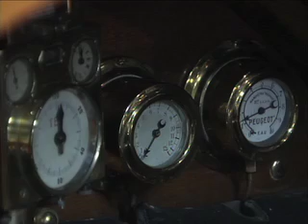1913 Peugeot Returns Seal Cove Auto Museum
The Seal Cove Auto Museum welcomed back its1913 Peugeot in May of 2011, and WABI TV5 was there to help celebrate.